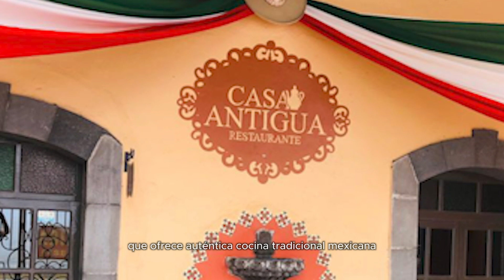Rafaela Ávila, el alma de Casa Antigua en Zempoala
Es un refugio donde la tradición y el sabor se encuentran, y donde la pasión de Ávila Gutiérrez por la cocina continúa encantando a todos aquellos que tienen la fortuna de disfrutar de sus creaciones.